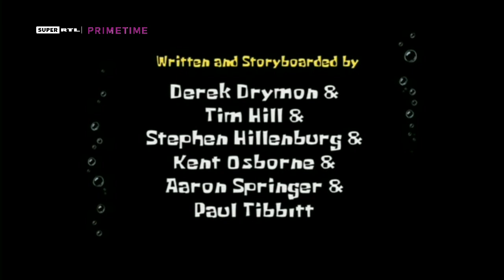SENDESTART Super RTL Reboot 01.10.2021 (beide Frequenzen) | Nur auf YouTube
Endlich ist Super RTL Reboot gekommen!!!
Super RTL Reboot wurde am 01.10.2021 auf YouTube gestartet, nach dem Film Spongebob Schwammkopf der Film, danach kam der Sendestart von Super RTL Reboot und dann lief Mr.Bean.
Es werden in Zukunft noch mehr Super RTL Reboot meine eigener Sender auf YouTube geben.

P.S. (Beide Frequenzen) bedeutet es wurde von Toggo auch bei Super RTL aufgezeichnet ich werde auch beide aufteilen, was bei Toggo Frequenz und bei Super RTL Frequenz passiert!?

Eigenschaften über Super RTL Reboot 2021:

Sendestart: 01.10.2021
Sprachenverfügbar: Deutsch, Englisch
Aufteilung der Sender: Super RTL 2021 und Super RTL Primetime 2021
Programmtyp: Fanmade (Selfmade)
Eigentümer Teilweise: TV UND SELFMADES DEUTSCHLAND
Sitz: Deutschland
Ausstrahlung der Aufnahme Super RTL Reboot: 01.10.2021

Nach 26 Jahren ist es Schluss mit Super RTL aber nicht mit UNS, denn wir machen ein Super RTL Reboot für euch und es soll besser werden ohne Toggo.

Ich muss euch auch mitteilen das es leider mal wieder das LOGO
von Toggo geben wird denn Super RTL wird
nach 26 Jahren nicht mehr geben!
Das ist aber ist richtig schade!!! :(

Super RTL Reboot wird nur auf meinen YouTube-Kanal ausgestrahlt, im Fernsehen ist alles normal bis naja Toggo 24/7 bald gibt

Das Videomaterial hab ich selbst gemacht mit dem Super RTL LOGO

Danke fürs zusehen und Willkommen bei Super RTL Reboot 2021